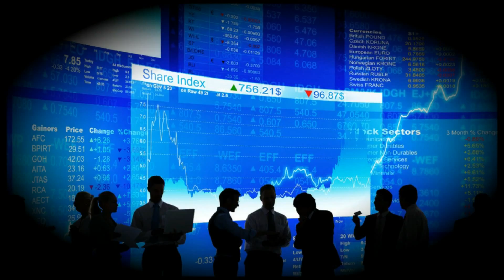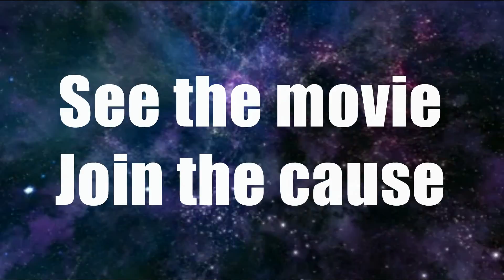Spirit3000 The Secret Experiment Search for Enlightenment Movie Trailer